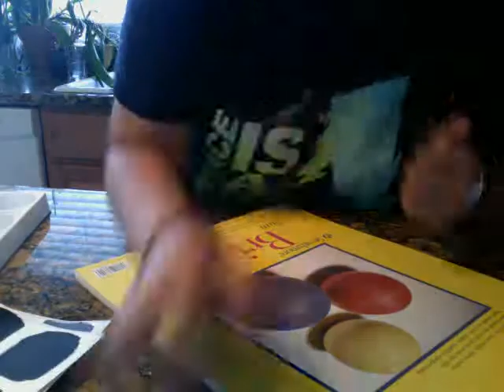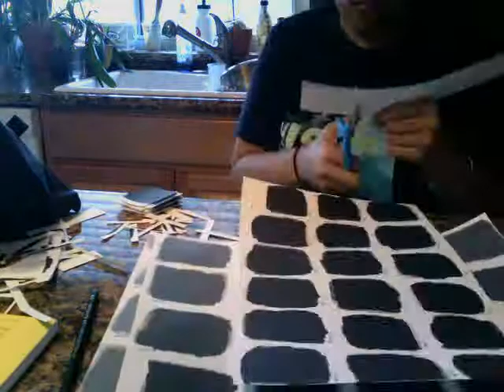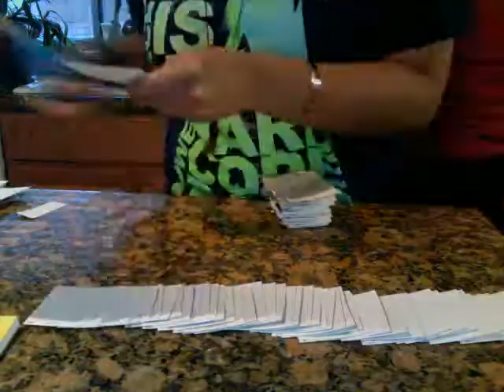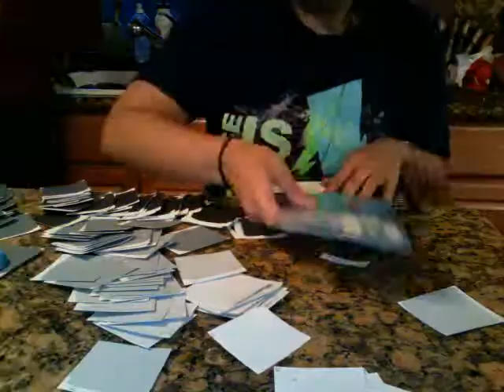art timez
my first project for my color and design class is to make a value scale. i've done this before and it is boring and tedious so i decided to make it a little more interesting by making this video. i guess? haha i dunno i was clearly bored. i didn't even finish the entire thing yet so the final product isn't here. oh well.

i'll probably make more of these in the future, hopefully with much more interesting assignments :)

xo ally b

songs: "dakota" by a rocket to the moon, "holiday" by valencia